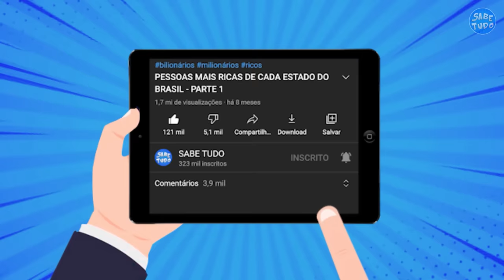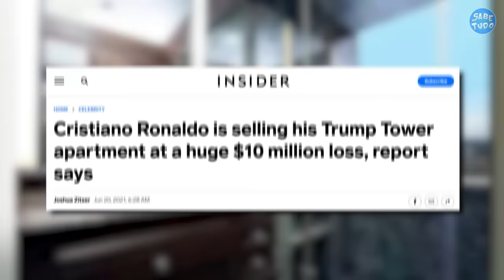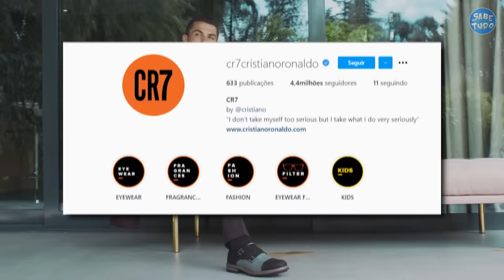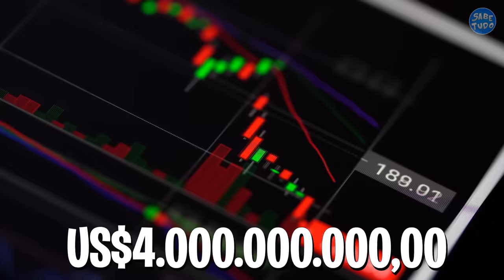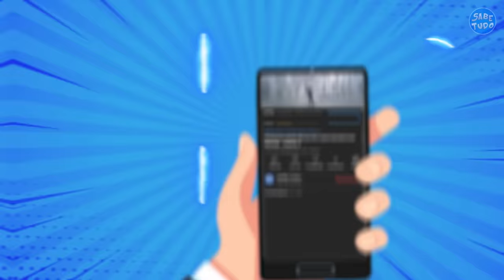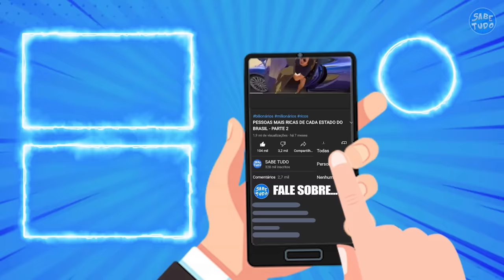A VIDA DE CRISTIANO RONALDO COMO VOCÊ NUNCA VIU ANTES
Além de ser um dos melhores jogadores de futebol do mundo, Cristiano Ronaldo é um magnata que sabe muito bem como aproveitar os luxos que seu dinheiro pode comprar. Mas você já parou pra pensar como vive esse jogador? Neste vídeo, você vai descobrir como é a vida luxuosa de Cristiano Ronaldo.

COMENTE SUA OPINIÃO SOBRE A VIDA DE CR7

KWAI: Sabe.tudo